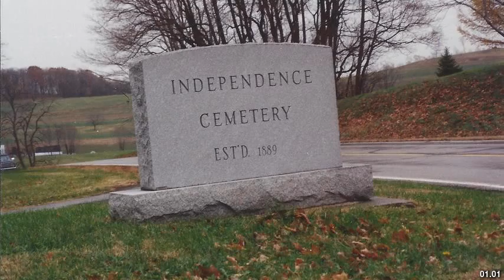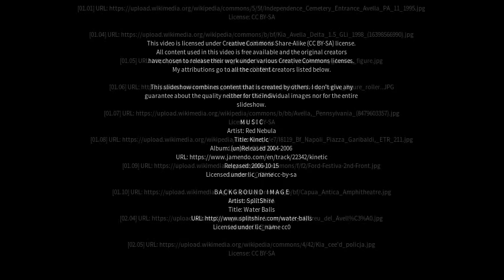Best places to visit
Best places to visit - Avella (Italy) Best places to visit - Slideshows from all over the world - City trips, nature pictures, etc.